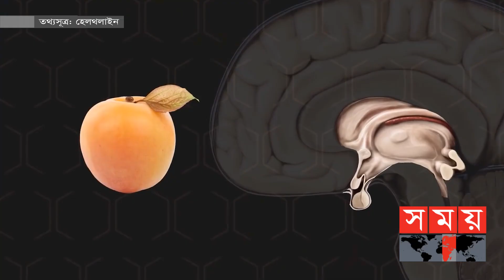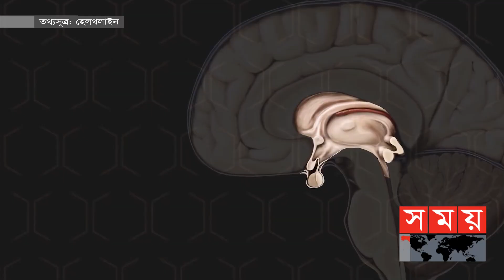চিনি কিভাবে ব্রেইনের ক্ষতি করে? | Sugar | Sugar Effects | Sugar Effects Brain | Somoy Entertainment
একটি মজার কথা বলি, চাইলেও ডায়েট করতে পারছেন না! যেহেতু চিনি স্বাদ বাড়ানোর কাজটি করে, তাই ব্রেইনে প্রি ফ্রন্টাল কর্টেক্সে ইনহিবিটারী নিউরন সিদ্ধান্ত নেয় ডায়েট বা ব্যায়াম না করে উল্টো বেশি বেশি মিষ্টি খাওয়ার। ফলে দেহে ডায়াবেটিস,উচ্চরক্তচাপের প্রবণতা বেড়ে যায়। সাম্প্রতিক ইউসিএলএ সমীক্ষা অনুসারে চিনি আমাদের ব্রেইনে ফ্রি রেডিক্যাল গঠন করে।